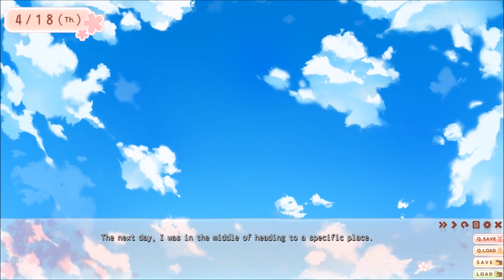LOVE IS BANNED!? - Let's Play Saku Saku EP14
Yuma braces himself to finally join the Student Council hoping to find love, only to see that love is banned!?

A girl who cannot fall in love.
A boy who has no interest in love.
If they were to fall in love with each other, how would the world change?

From Palette, developers of "Mashiro Iro Symphony", comes the romantic school comedy, "Saku Saku: Love Blooms with the Cherry Blossoms". Much like how "Mashiro Iro Symphony" took place during the seasons of Fall and Winter, SakuSaku takes place during the Spring and Summer.

WANTED!!

Springtime. Cherry blossom season.
It is a time of first encounters and final partings, a time when buds are sprouting.

But for Asaba Yuma, a 2nd year student at Mihaya Academy, it was simply a gloomy day.

Yuma was something of an accomplished love expert that all the girls in the academy came to for their romantic troubles. So skilled was he that there was even a 21,000 yen (taxes included) "love bounty" placed upon his head. Whether it was seeking advice regarding jealousy or even infidelity, Yuma heard it all and increasingly it made him less and less interested in love.

Then one day he met a mysterious girl.

She had never fallen in love before.
Yet, she believed that it was something truly wonderful.
That girl also had a rather mysterious job.

"Do you want to fall in love?"
As a fairy of love, her job was to make Yuma's love come true.